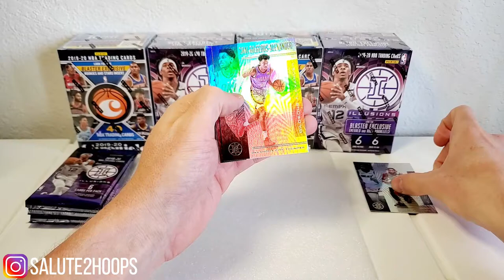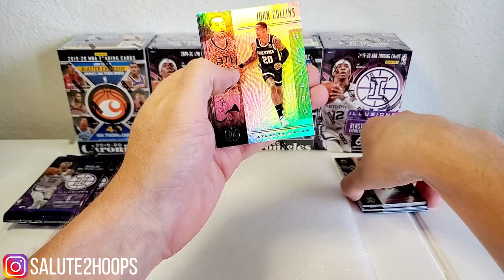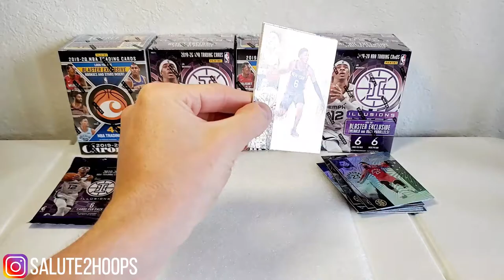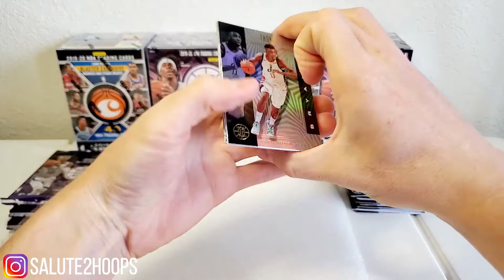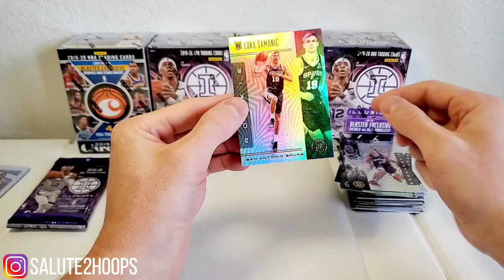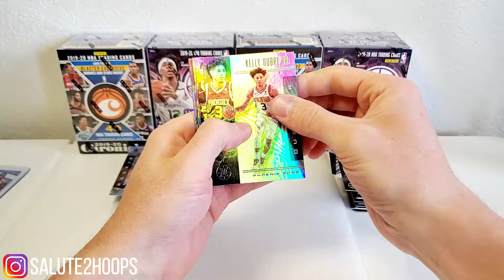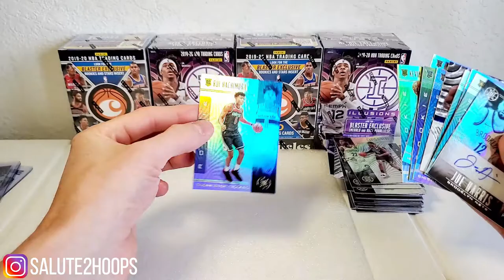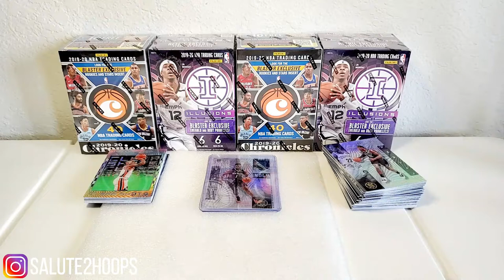ILLUSIONS W/ THE HEAT!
Another video! I got a hold of some more Illusions at walmart and we got some some real heat in this video. Enjoy the rip!

SALUTE!